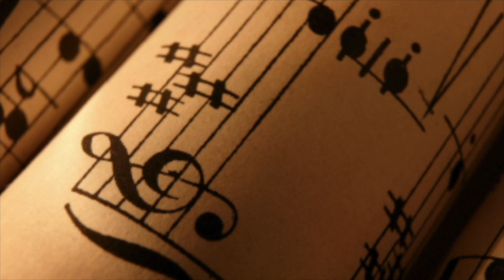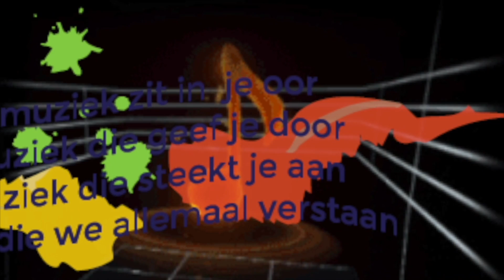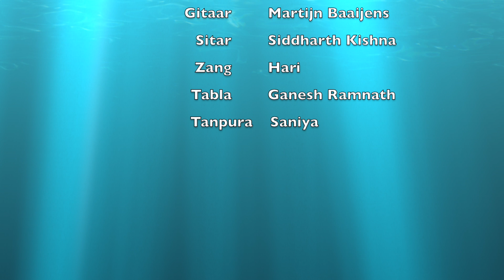U-Phony GroOves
mere maula - raga Yaman